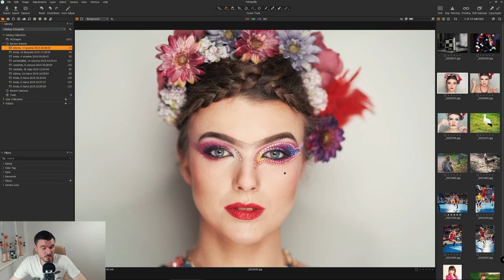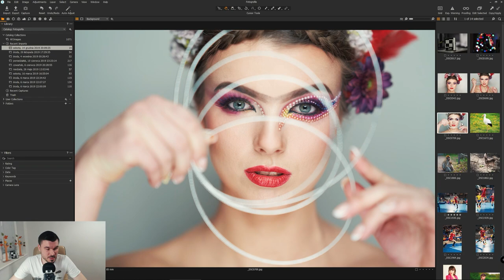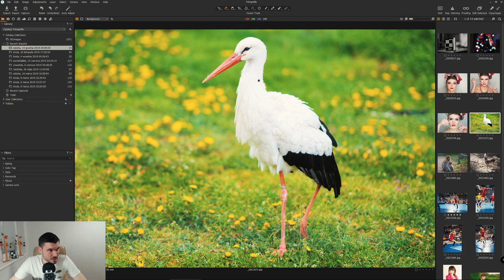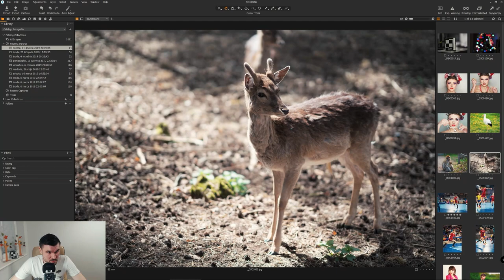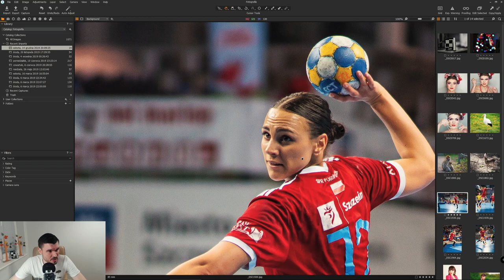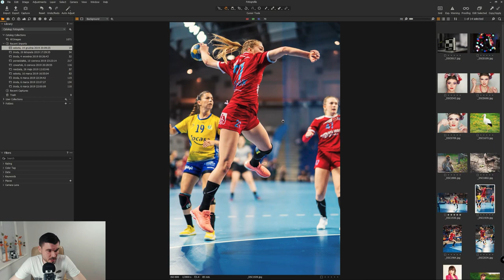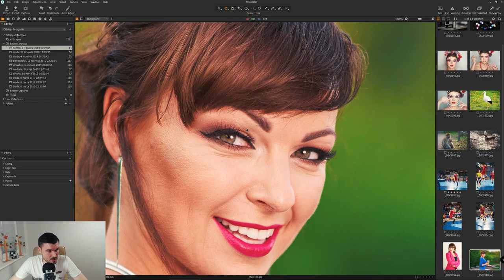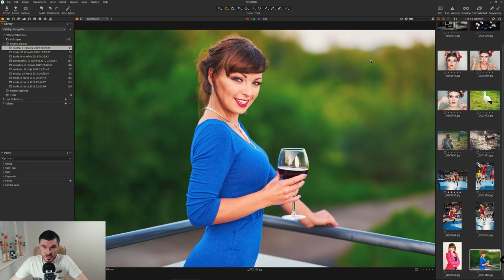25. Test obiektywu Sony FE 85mm f1.4 GM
Recenzja obiektywu Sony FE 85mm f1.4 GMaster. Czy warto go kupić ? Poznajcie jego wady i zalety.

Pozdrowienia